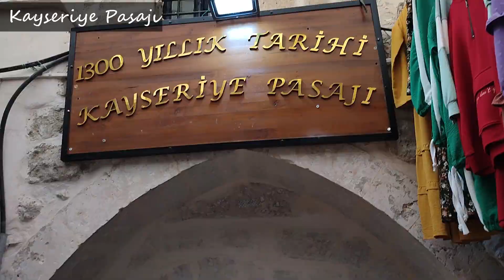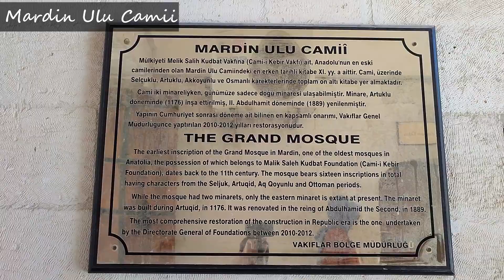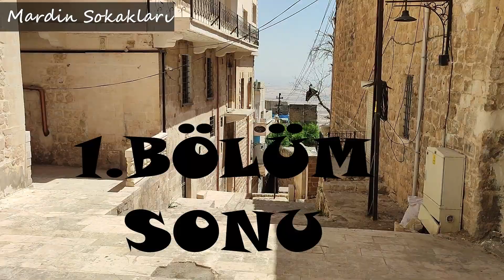Mardin Vlog - Mardin Gezilecek Yerler - Ulu Camii - Mardin Çarşısı- Mardin Gezi Rehberi 1.Bölüm #1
Mardin'de gezilecek yerler, Mardin gezi vlog, Eski Mardin tarihi yerler, Mardin tarihi gezi, Mardin gezi turu, Mardin vlog, Mardin nereler gezilir, Mardin tarihi yerler, Türkiye'de gezilecek yerler,

Milattan önce 50.000 den beri yerleşim yeri olarak bilinen Mardin birçok medeniyete ev sahipliği yapmış. Tarihi açıdan çok zengin olan Mardin'de; Ben de 2010 yılında Harita Teknikeri olarak 1 sene çalıştım ve bu tarihi şehri ve yapıtlarını tek tek ölçerek sokak sokak, ev ev  gezme şansı bulmuştum.  ve şimdi en bu şehrin en önemli tarihi yerlerini geziyorum. 1.Bölümünde: Mardin Ulu Camii, Reyhaniye Camii, Kayseriye Çarşısı, Tellallar Çarşısı, Mardin Müzesi, Mardin Meydanını göreceksiniz. Eğer Mardin'i görmediyseniz kesinlikle gezi programınıza almanız lazım. 👏✅💯

Gezi  &  Vlog
Araba tanıtım ve inceleme
Tır tanıtım videoları
Ürün Tanıtım & İnceleme
Pratik öneriler
Eğitim videoları
Çocuk oyun videoları
Alternatif yemek & tatlı tarifleri ile sizlerle birlikteyim...

Amacım:
Gezdikçe Gördükçe Öğrendikçe
Hayata Dair N’ Varsa…
Sizlere En Güzelini Paylaşmaktır.